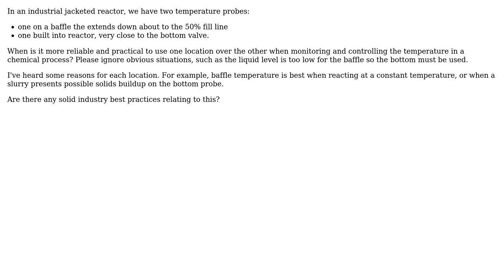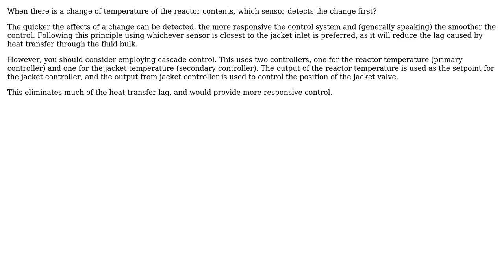Baffle vs Bottom Temperature Measurement/Control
With thanks & praise to God, and with thanks to the many people who have made this project possible! | Content (except music & images) licensed under CC BY-SA | Music | Images & others | With thanks to user tralston user Jim Hargreaves user Air and the Stack Exchange Network Trademarks are property of their respective owners. You are responsible for your own actions.